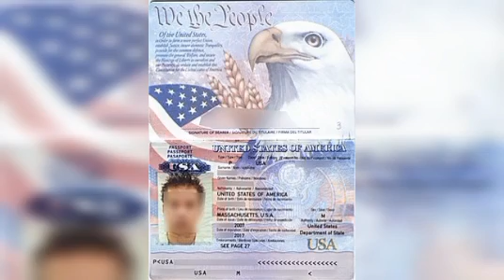A MILLION DOLLAR WEAPON DAT CAN TAK€ DØWÑ 7K SOLDERS RELEASES IT TO BIAFRA AS ICC SANCTION 7 PRESID